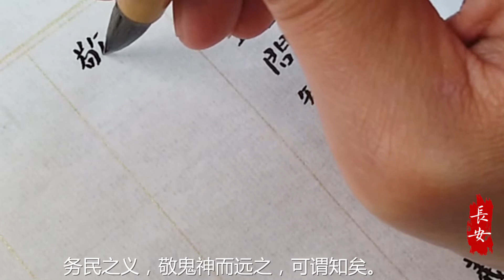日課論語·雍也（二十二）(Confucian Analects)-正能量Positive Energy中國毛筆書法藝術作品欣賞Chinese Writing Brush Calligraphy Art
Confucian Analects chapter 129：
Fan Ch'ih asked what constituted wisdom. The Master said, "To give one's self earnestly to the duties due to men, and, while respecting spiritual beings, to keep aloof from them, may be called wisdom." He asked about perfect virtue. The Master said, "The man of virtue makes the difficulty to be overcome his first business, and success only a subsequent consideration;-this may be called perfect virtue."

論語·雍也（二十二）：
樊遲問知，子曰：“務民之義，敬鬼神而遠之，可謂知矣。”問仁，曰：“仁者先難而後獲，可謂仁矣。”